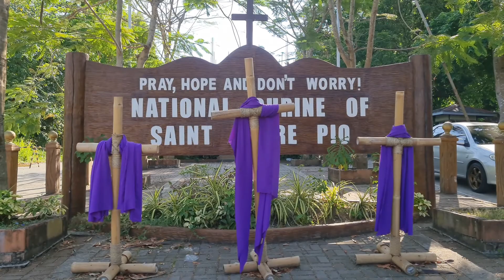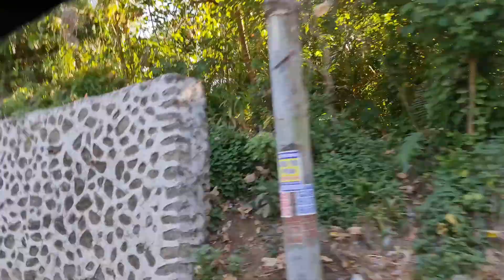visita Iglesia 2021 | Pandemya Days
A raw video.of our simplified visita Iglesia.